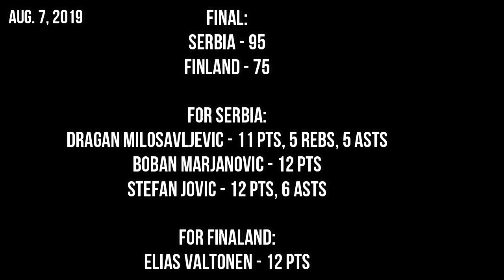SERBIA vs FINLAND "FULL HIGHLIGHTS" | Aug. 7 2019 | FRIENDLY MATCH | FIBA WC PREPARATION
FINAL SCORE:
SERBIA - 95
FINLAND - 75
Serbia:
Dragan Milosvljevic - 11pts, 5 rebs, 5 asts
Boban Marjonovic - 12 pts
Stefan Jovic - 12 pts, 6 asts

Finland:
Elias Valtunen - 12 pts

Serbia men's national basketball team – 2019 FIBA Basketball World Cup Roster
Teodosić, Miloš - G/ 6'5''/CLIPPERS(NBA)
Simonović, Marko - SF/ 6'8''
Bogdanović, Bogdan - SG/ 6'6''/SACRAMENTO(NBA)
Bjelica, Nemanja - F/ 6'10''/SACRAMENTO(NBA)
Lučić, Vladimir - F/ 6'8''
Milosavljević, Dragan - G/ 6'6''
Raduljica, Miroslav - C/ 7'0''
Birčević, Stefan - PF/ 6'11''
Jokić, Nikola - C/ 7'0''/NUGGETS(NBA)
Milutinov, Nikola - C/ 7'0''
Micić, Vasilije - PG/ 6'6
Gudurić, Marko - F/ 6'7''
Jović, Stefan - PG/ 6'6''
Marjanović, Boban - C/ 7'3''/76ERS(NBA)

🎵Track Info:
Title : Together
Artist: Tavs

🎵 Track Info:
Title : Anthem
Artist : The Grand Affair
Genre : Hip Hop & Rap
Mood : Inspirational